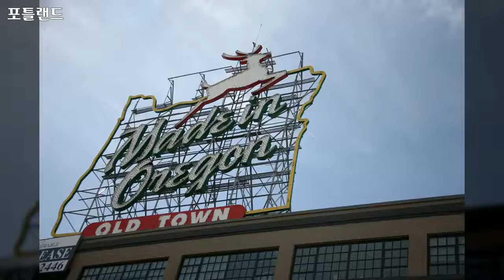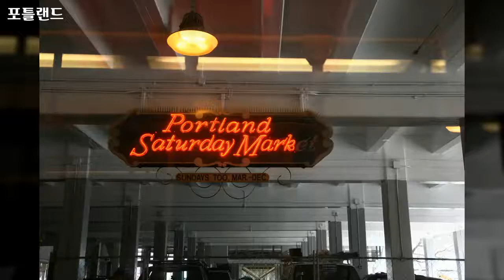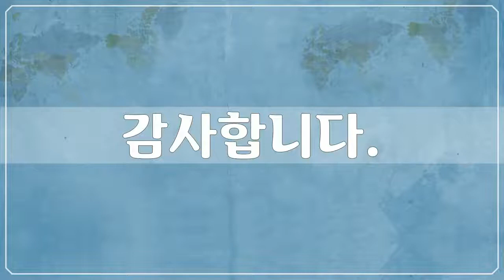북 &중앙아메리카, 미국, 포틀랜드, 오리건, Oregon - 84개 오리곤 사진들 by 신미식, 공유마당, CC BY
1만개 이상의 다양한 컨텐츠들을 목록별로 구분하여 재생목록에 정리하였습니다.